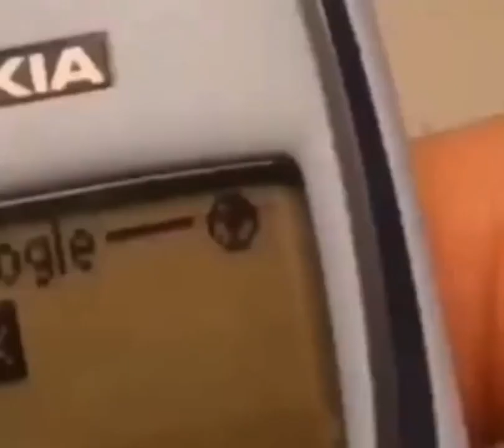بدايات ظهور البحث على الويب في الهواتف المحمولة 🙃🙃